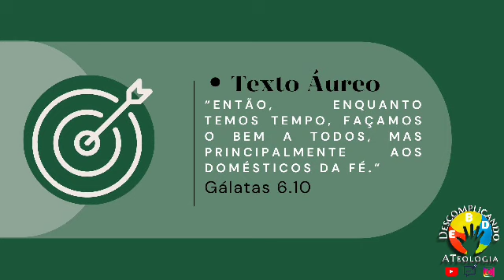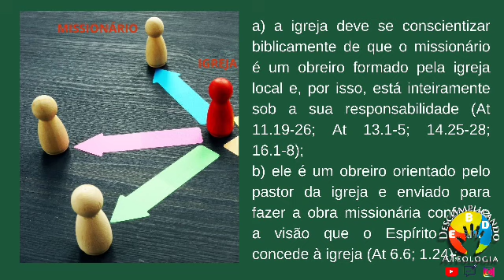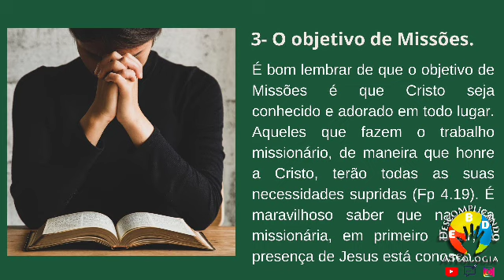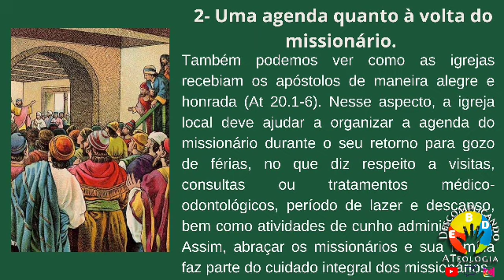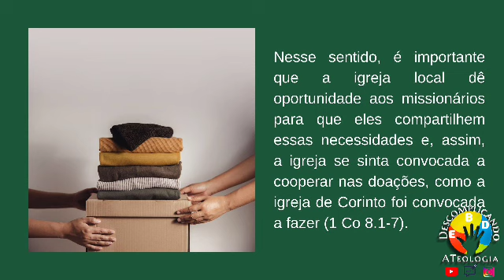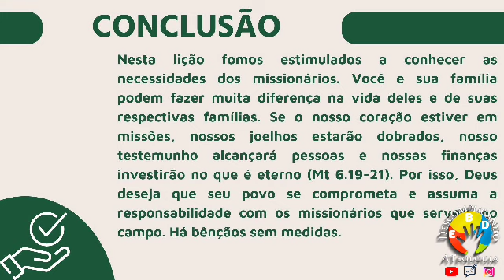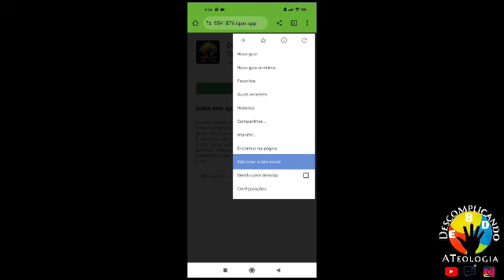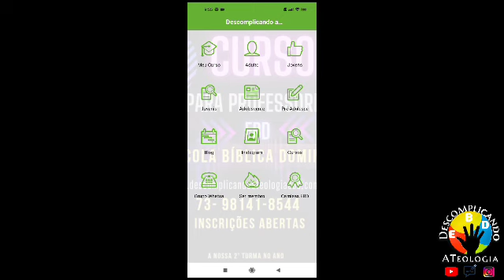Lição 7 Adulto-A Responsabilidade da Igreja com os Missionários ( EBD 4 Trimestre 2023)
Vídeo aula da lição 7 Adulto do 4° Trimestre 2023 com tema: A Responsabilidade da Igreja com os Missionários.

Comentarista: Wagner Gaby

Sumário:

Lição 1 - A Grande Comissão: Um Enfoque Etnocêntrico
Lição 2 - Missões Transculturais: A sua Origem na Natureza de Deus
Lição 3 - Missões Transculturais no Antigo Testamento
Lição 4 - Missões Transculturais no Novo Testamento
Lição 5 - Uma Perspectiva Pentecostal de Missões
Lição 6 - Orando, Contribuindo e Fazendo Missões
Lição 7 - A Responsabilidade da Igreja com os Missionários
Lição 8 - Missionários Fazedores de Tendas
Lição 9 - A Igreja e o Sustento Missionário
Lição 10 - O Desafio da Janela 10/40
Lição 11 - Missões e a Igreja Perseguida
Lição 12 - O Modelo de Missões da Igreja de Antioquia
Lição 13 - O Propósito de Missões
Lição 14 - Missões e a Volta do Senhor Jesus